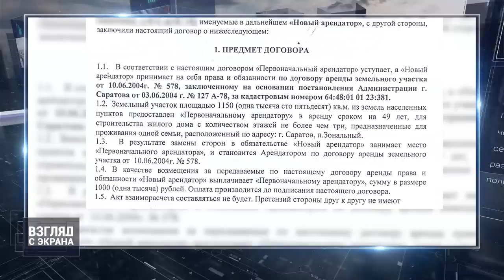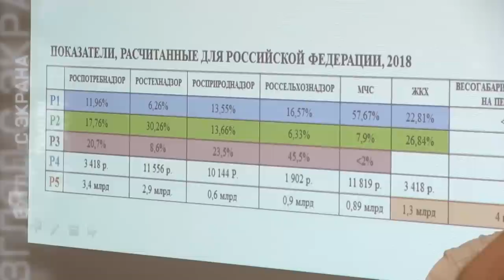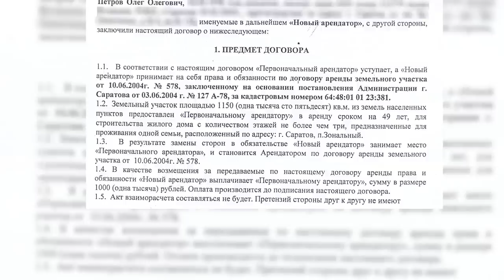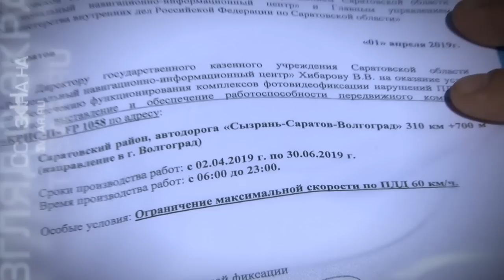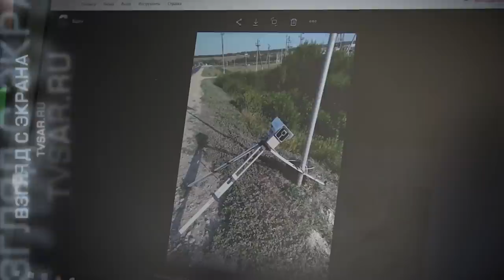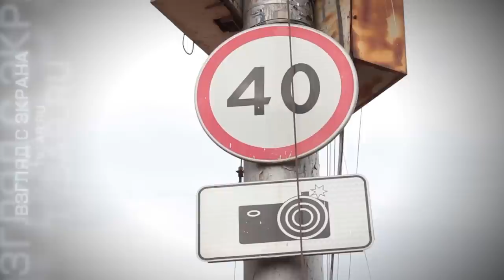Пожар в Энгельсе, давление на бизнес, коттедж прокурора и нападения на видеокамеры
Вышел новый выпуск еженедельной программы "Взгляд с экрана". Главные темы: пожар на рынке "Феникс" в Энгельсе, давление на бизнес, дом прокурора Олега Петрова и нападение на камеры видеофиксации ПДД. Подробности на сайте ИА "Взгляд-инфо".